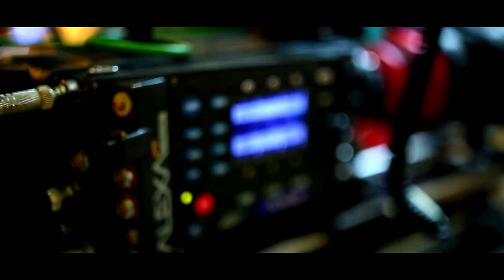HELLO! Movie Action Making || Akhil Akkineni, Kalyani Priyadarshan II Annapurna Studios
HelloMovie starring AkhilAkkineni, KalyaniPriyadarshan. Directed by VikramKKumar, Music Composed By AnupRubens, Produced by Nagarjuna Akkineni under Annapurna Studios.

Cast: Akhil Akkineni, Kalyani Priyadarshan, Jagapathi Babu, Ramya Krishnan
Director:  Vikram K Kumar
Producer: Akkineni Nagarjuna
Production House: Annapurna Studios